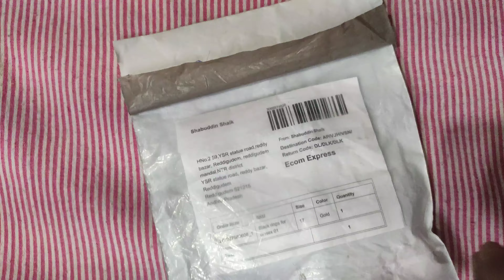unboxing men's black ring|by